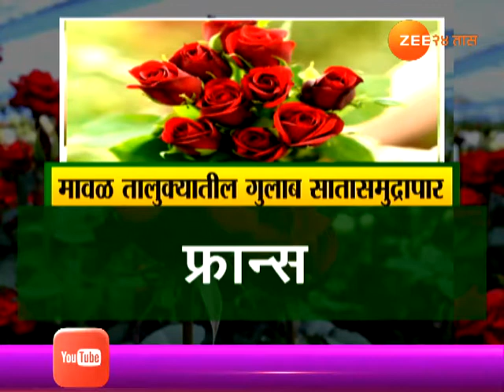व्हॅलंटाईन डेनिमित्त पुण्यातल्या मावळमधून गुलाबाची निर्यात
Pune,Maval Peekpani On Roses Are Export In Huge Quantity For Valentine Days